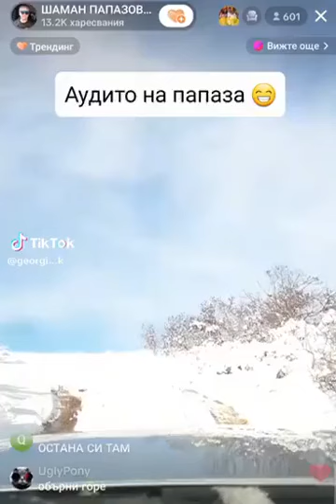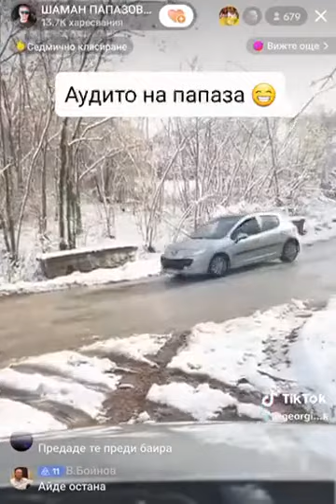Дани Маг Папазов тества Аудито в Големият сняг 😂 Dani Mag papazov Snow Drive